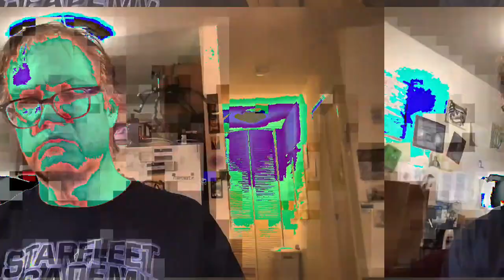[EPILEPSY WARNING] *Photosensitivity Warning* Movie 23 02 23 20h03m27s